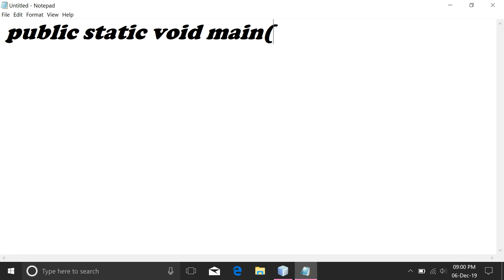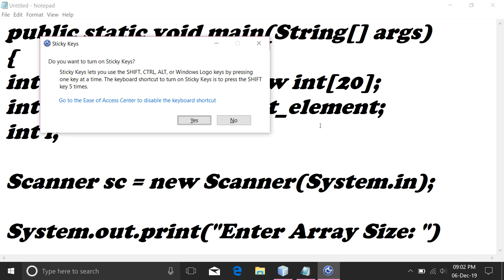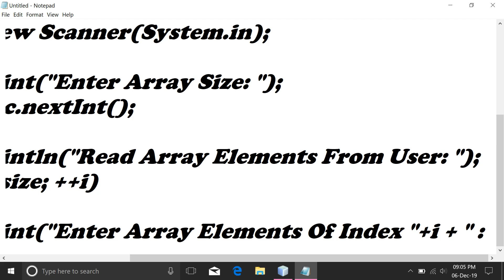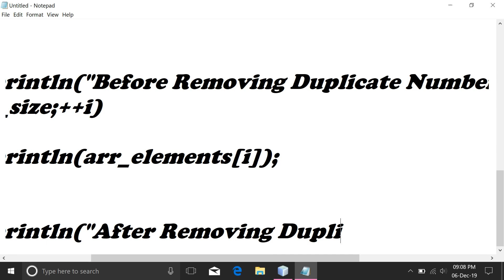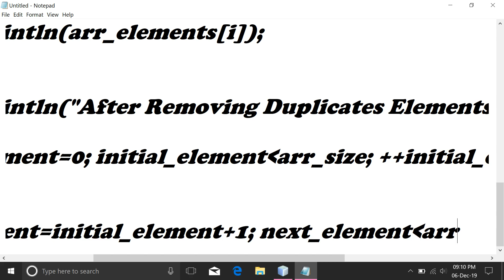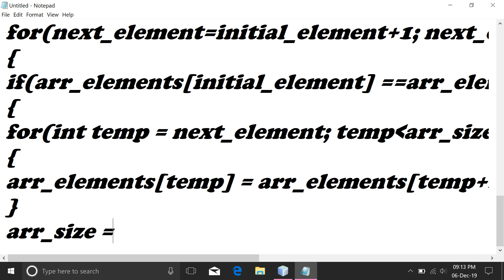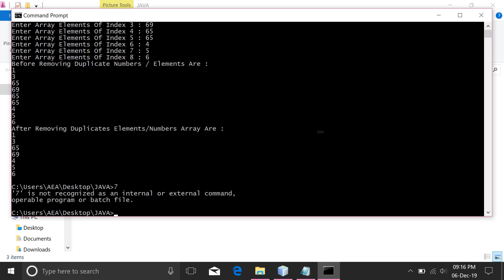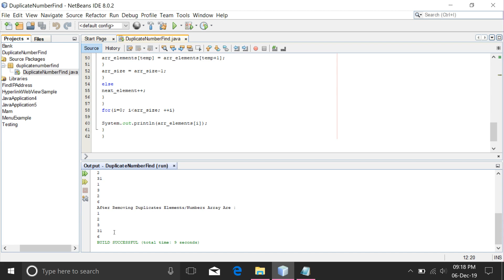JAVA 58th program||Program to remove duplicate elements in java user defined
or

or

or

AEA...

THANKUE...